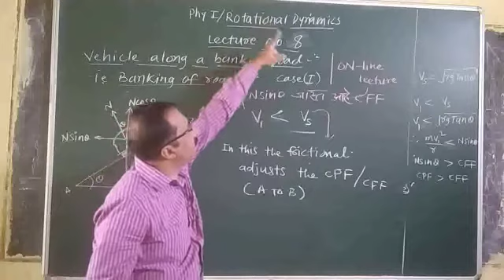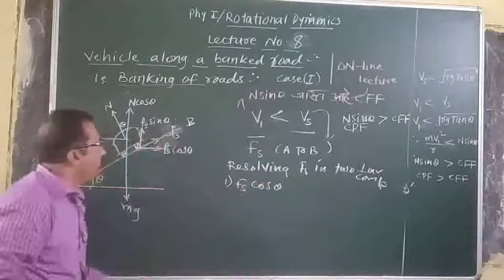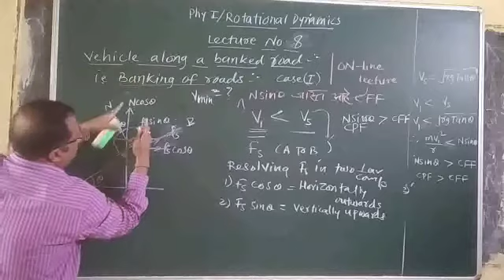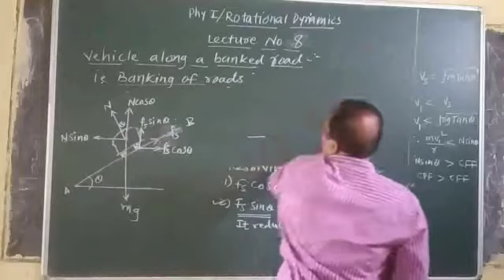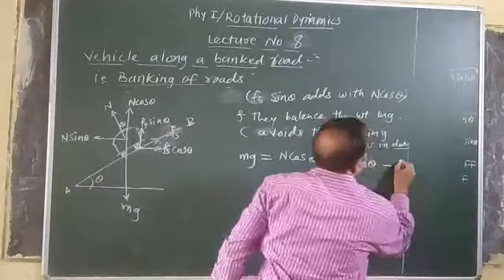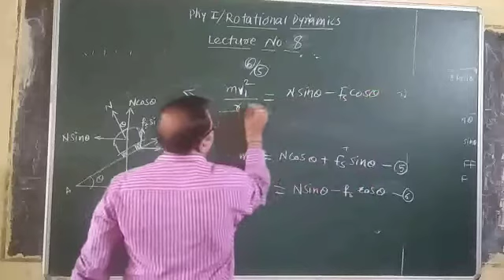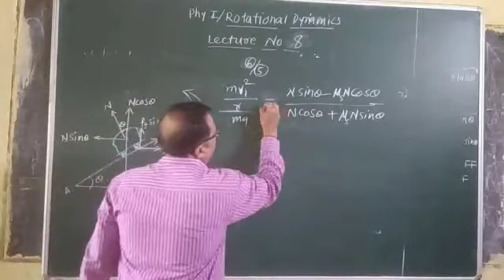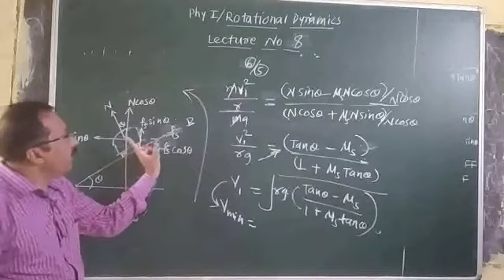Physics Hivrekar P.P.